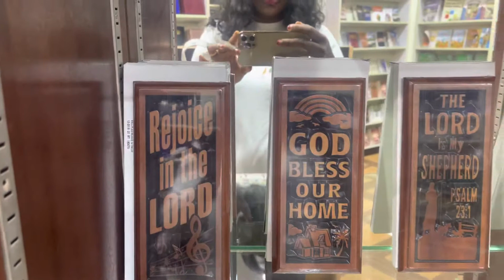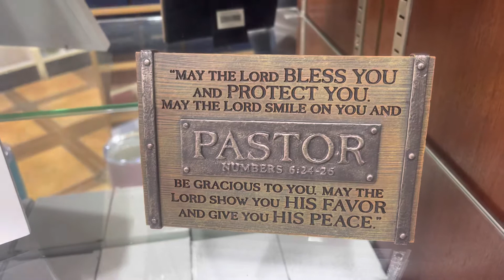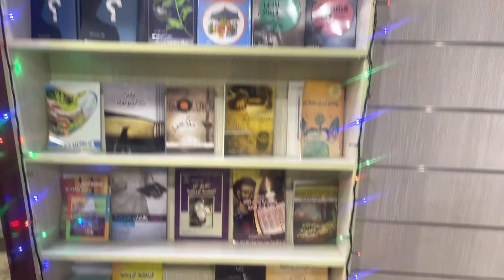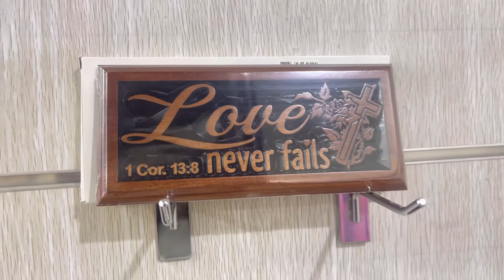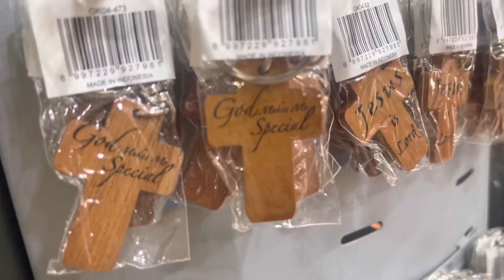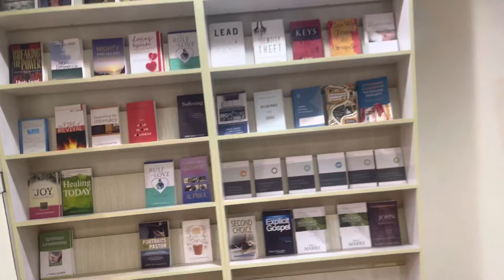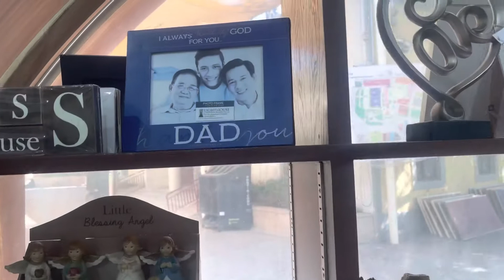Shopping at The National Evangelical Church - Kuwait 🇰🇼 // N E C K // Church In Kuwait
Hello blessed one. Happy new month of December. In this month I took us with me to shop for Bible and Christian books with Christian decoration stuffs.

In Kuwait Neck is a place allowed for most of the churches and Christian activities.  Thanks for your support always.